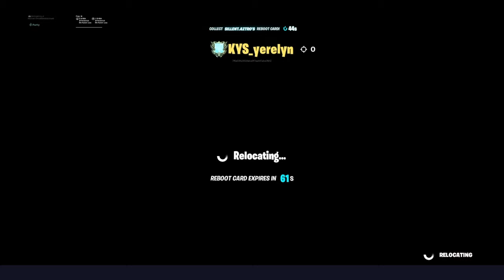Fortnite change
SHAREfactory™